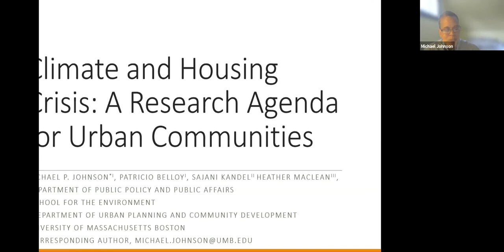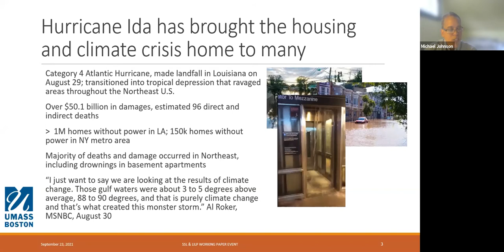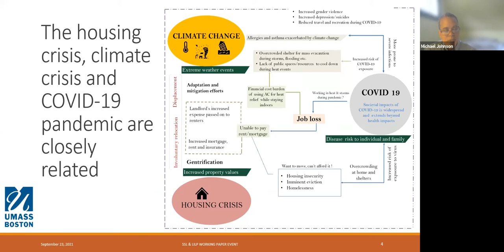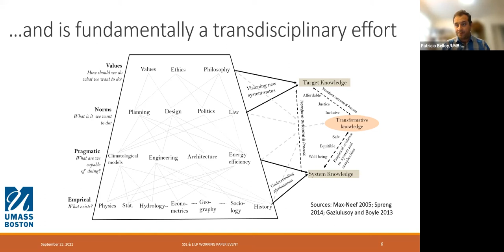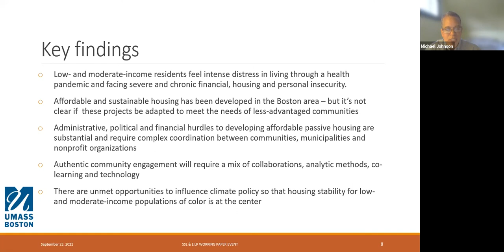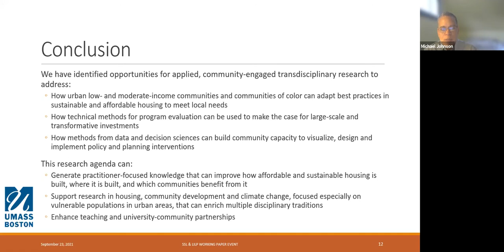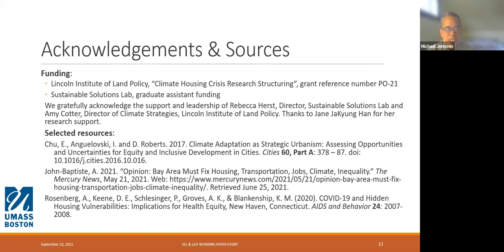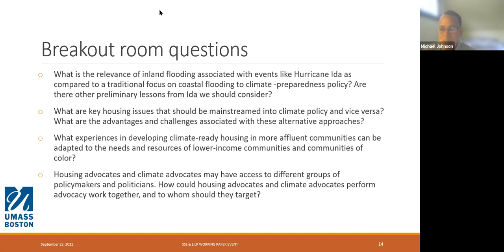Briefing on “Climate and Housing Crisis: A Research Agenda for Urban Communities”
The Sustainable Solutions Lab and the Lincoln Institute of Land Policy held a briefing on a joint working paper, “Climate and Housing Crisis: A Research Agenda for Urban Communities.” This paper explored several key questions, including:

- What community characteristics support successful implementation of residential development projects that are affordable and sustainable?
- How can a social cost-benefit analysis quantify social and environmental impacts so that projects that are not financially feasible using conventional metrics can be attractive?
- How can analytic methods be used to yield insights into designing policy instruments?

Report Authors:
Michael P. Johnson, Professor and Chair of the Department of Public Policy and Public Affairs
Patricio Belloy, Doctoral Candidate in the Public Policy PhD program
Heather MacLean, Graduate of the Urban Planning and Community Development Master’s Program
Sajani Kandel, Doctoral Candidate in the Environmental Sciences PhD Program